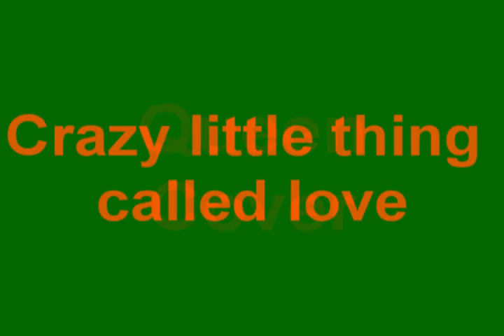juan jpr crazy little thing called love